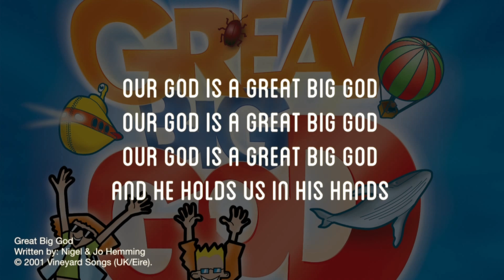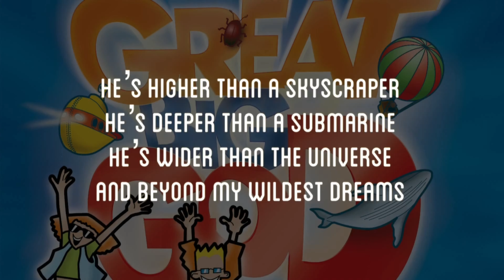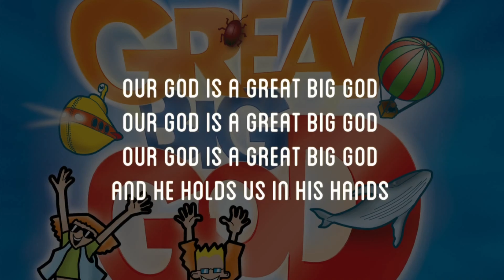Holiday Bible Club 2021 - 3rd Night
Tonight we learn the King who made mistakes, Jonathan and Amy have an observational challenge for us and we head over to the Thompson kitchen to make some tasty treats.  Remember to let us know how you are getting on with the challenges and crafts.